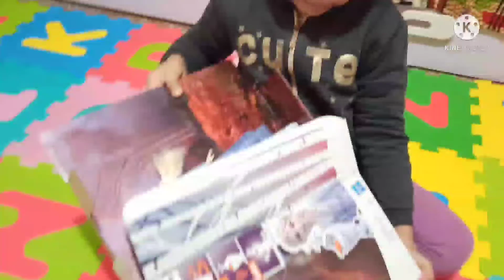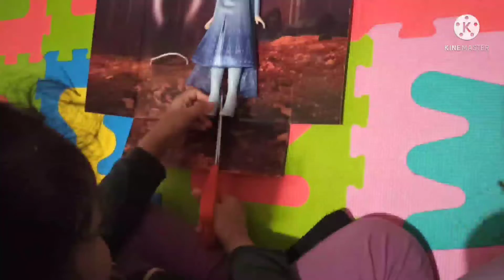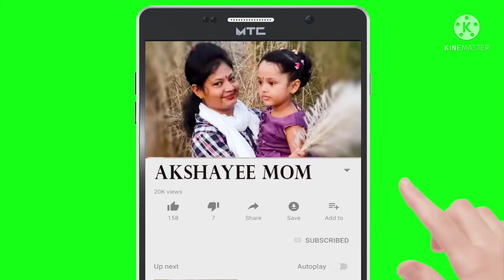অক্ষয়ী এলিজা কে নিয়ে খুব খুশিএকটি মুহূর্ত ভিডিও বন্ধুদের সাথে শেয়ার করলাম 🧚‍♀️🧚‍♀️🧚‍♀️🦹🦹🦹